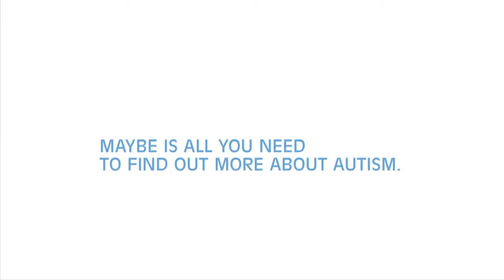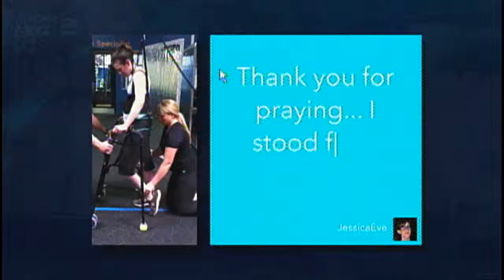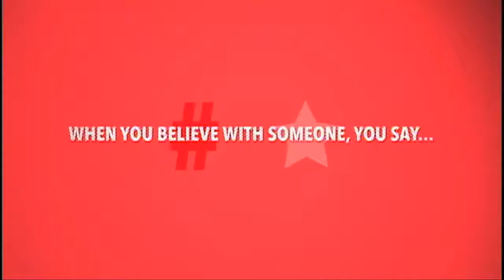The Scramble S3E14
Summary:
Today on The Scramble we discuss genetically modified organisms in food, as well as drivers licenses regarding illegal immigrants.

Topics:
Genetically Modified Organisms.
Drivers Licence & Illegal Immigrants.

Host:
Jenny Liese

Guest:
Sara Montes de Oca - Grad Student, Journalism and Media Studies
Bri Padilla - Senior, Journalism and Media Studies/Political Science
Ryan Hamilton - Grad Student, journalism and Media Studies
Toxi Lahren - Senior, Journalism and Media Studies